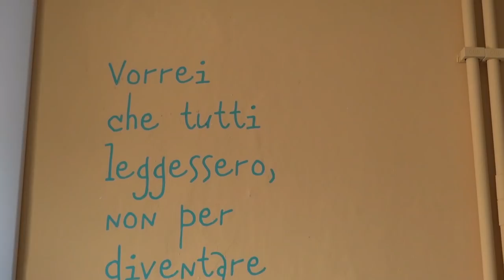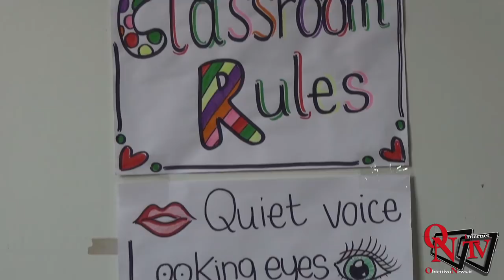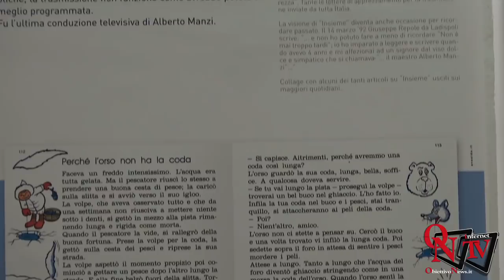Agliè - Inaugurata la nuova Biblioteca Comunale